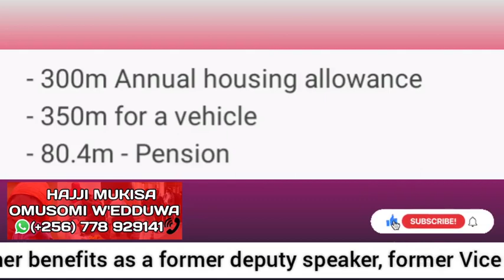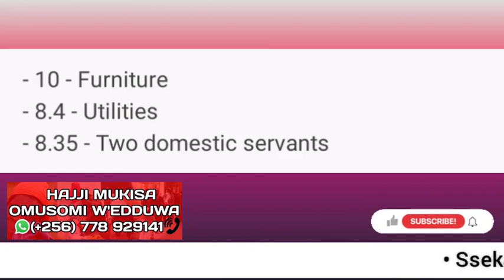TROUBLE😳: Former Vice President of Uganda Edward Kiwanuka Sekandi eating free money, Parliament..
TROUBLE😳: Former Vice President of Uganda Edward Kiwanuka Sekandi eating free money, Parliament intervenes